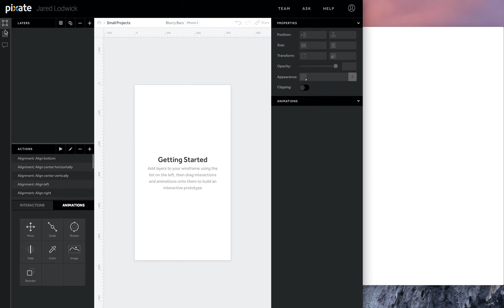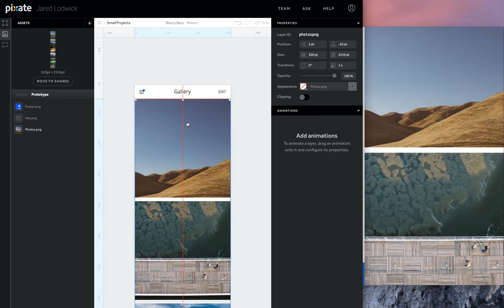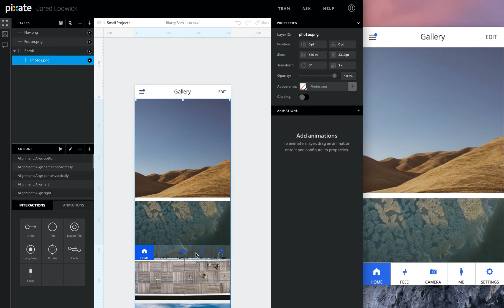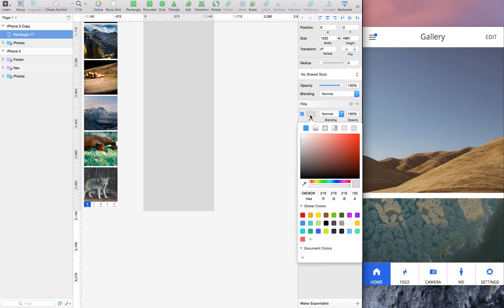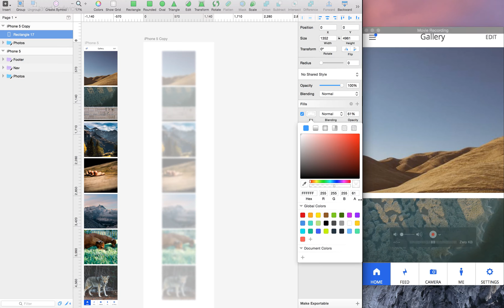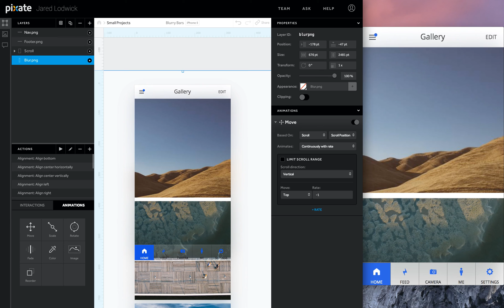Frosted Glass UI Tutorial - Pixate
NO ASSET PACK FOR THIS TUTORIAL